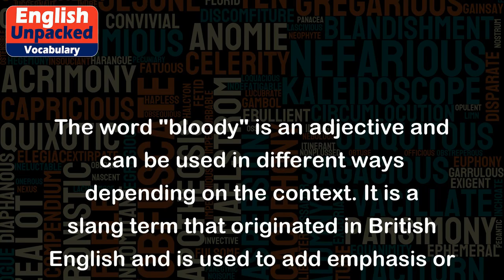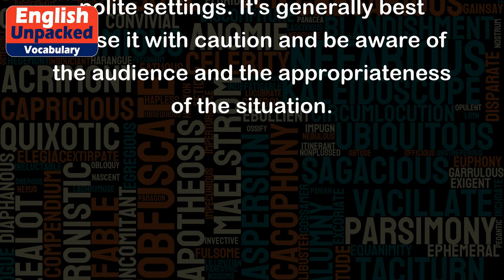Bloody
The word "bloody" is an adjective and can be used in different ways depending on the context. It is a slang term that originated in British English and is used to add emphasis or intensify a statement. The meaning of "bloody" can vary depending on the situation, but it is often used to express frustration, anger, or annoyance. Here are a few common ways "bloody" is used:
1. Bloody (as an intensifier):
   - "That was a bloody good movie!" (meaning it was a very good movie)
   - "I've been waiting for a bloody hour!" (expressing frustration and impatience)
   - "He's a bloody genius!" (emphasizing someone's exceptional intelligence)
2. Bloody (as an expletive):
   - "Oh, bloody hell!" (used to express surprise or frustration)
   - "Bloody hell, I forgot my keys!" (expressing annoyance or anger)
3. Bloody (as a negative descriptor):
   - "What a bloody mess!" (referring to a chaotic or disorganized situation)
   - "She's a bloody nightmare to work with!" (describing someone as difficult or troublesome)
It's important to note that "bloody" can be considered offensive in some contexts, especially in more formal or polite settings. It's generally best to use it with caution and be aware of the audience and the appropriateness of the situation.